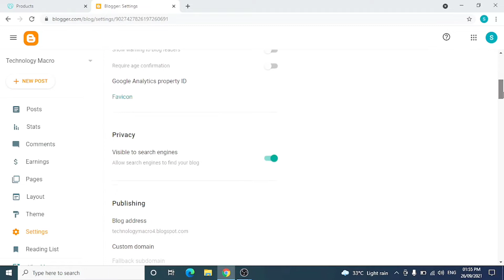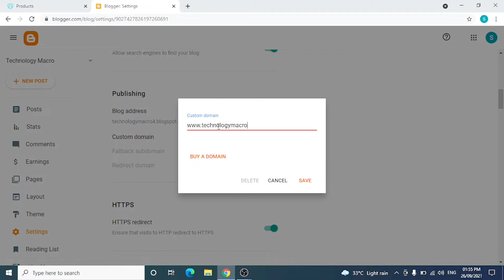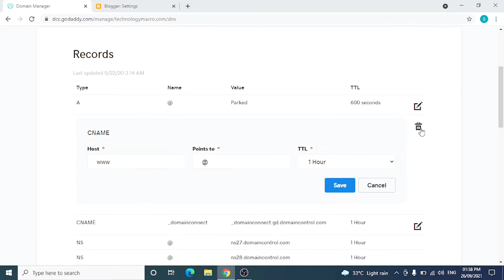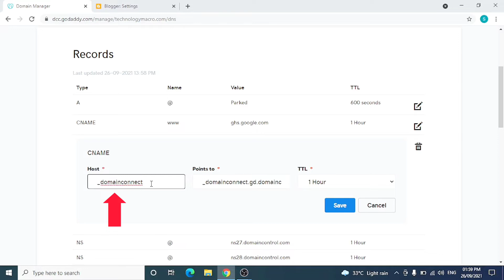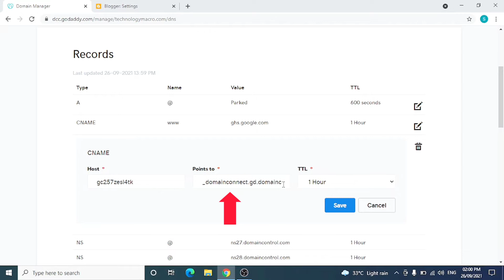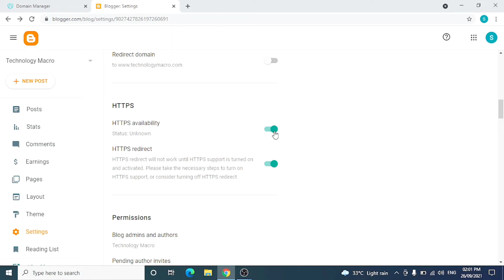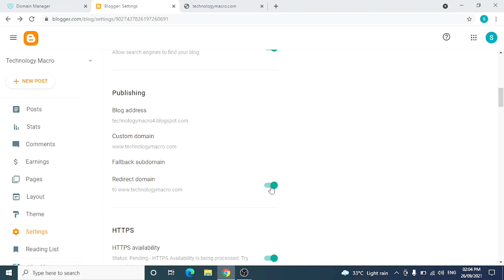How To Add Custom Domain To Blogger | Blogger Me Custom Domain Kaise Add Kare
Blogger me apna custom domain kaise add kare ya setup kare hindi